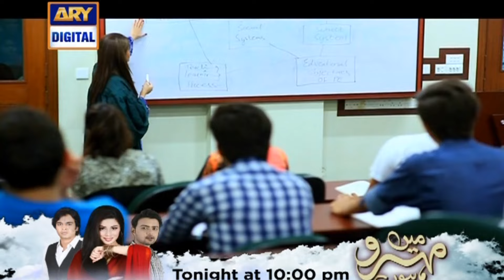Teri Chah Mein Episode 3 | Farhan Saeed | Maria Wasti | SAboor Aly | ARY Digital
Watch Teri Chah Mein Ep – 03 – 27th July 2016 only on ARY Digital Official YouTube Channel.

Teri Chah Mein is a story of a some the love that has no boundaries. Mehwish who is a middle aged married woman, she has two kids – Zara and Kashif. Zara is engaged to her cousin Faisal and loves him a lot however he loves his aunt who is Zara’s mother.

Cast :

Saboor Ali as Zara
Maria Wasti as Mehwish
Faryal Mehmood  as Amber
Farhan Saeed as Faisal and others.

Director: Abis Raza

Writer: Samina Ijaz

Timings

Watch ‘Teri Chah Mein’ Every Wednesday at 8:00 pm only on ARY Digital.